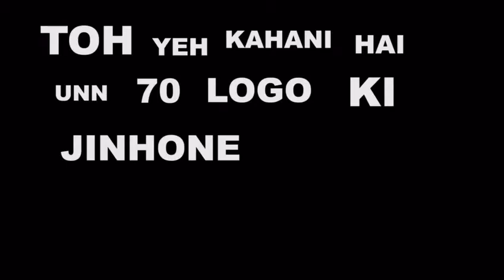PULSE AFTERMOVIE GMC CHANDRAPUR 2K18 BATCH EKAYAN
Video from Mohit Motghare Patil